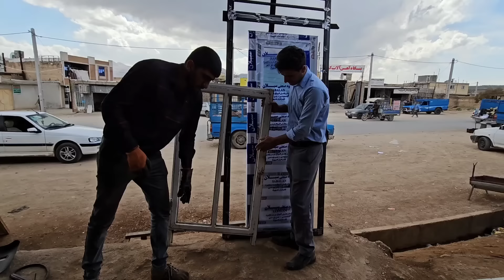A Nomadic Family's Journey to the City to Buy Beautiful Garden Flowers: Documentary on Nomadic Life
Embark on a captivating journey with a nomadic family as they travel to the city to purchase beautiful garden flowers in this documentary that offers a glimpse into their unique way of life. Follow the family as they navigate the urban landscape in search of the perfect blooms to adorn their surroundings, showcasing the harmony between nature and nomadic traditions. Witness the joy and excitement as they select vibrant flowers that reflect the beauty and resilience of their nomadic lifestyle, infusing their living spaces with color and life. Explore the connection between the family members as they come together to appreciate the simple pleasures of nature and celebrate the bond that ties them to their surroundings. Experience the tranquility and serenity of nomadic existence as the family's journey unfolds, revealing the beauty and grace that permeate their everyday lives.